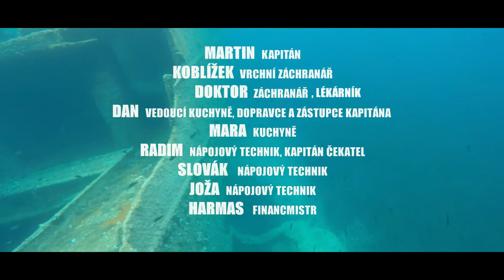Plavba IDK po Jadranu | Červen 2017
Nové video z Plavby IDK po Jadranu 2017

Použitá hudba

HYTYCH Records® 2017